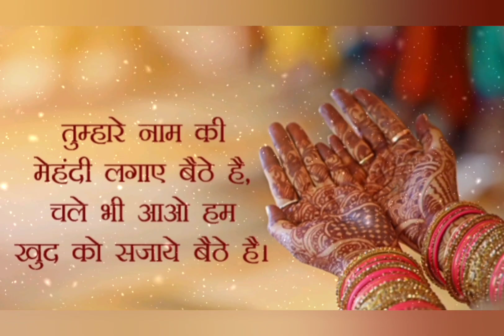करवा चौथ|Karwa Chauth Whatsapp Status 2021|Karwa Chauth Special status| Coming Soon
Karwa Chauth whatsapp Status 20211 Karwa Chauth Special status | Karwa Chauth pooja | Coming Soon